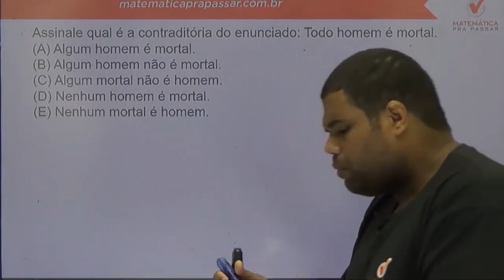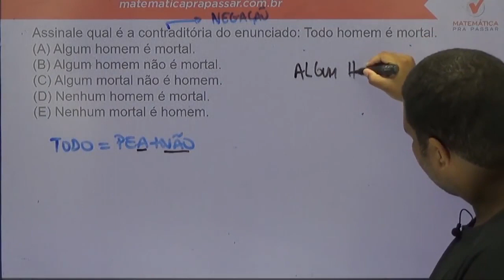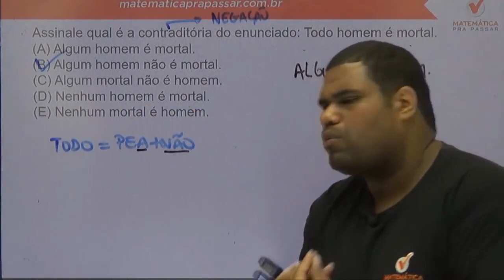Raciocínio Lógico para PC SP |Dica 78| Negação do Todo em pouco passos